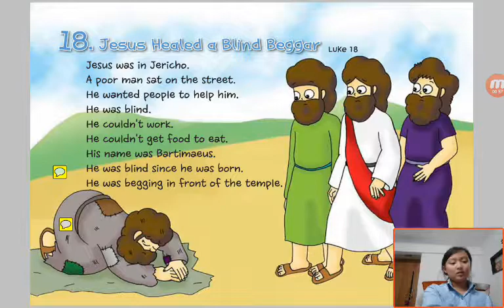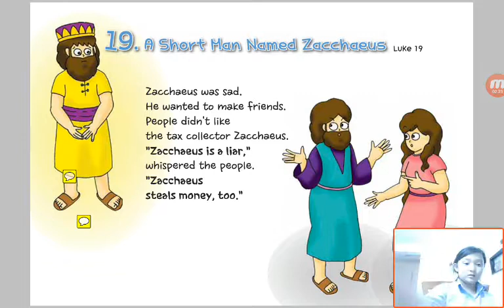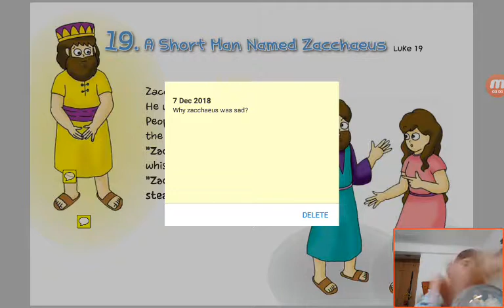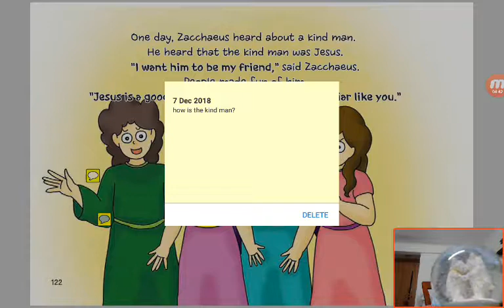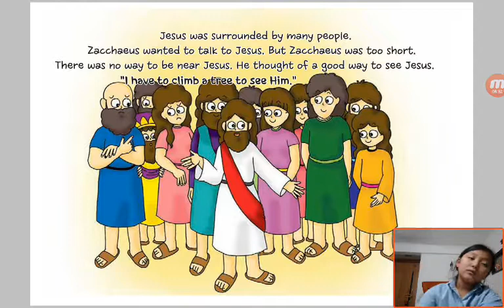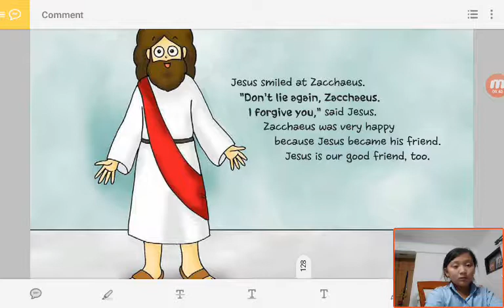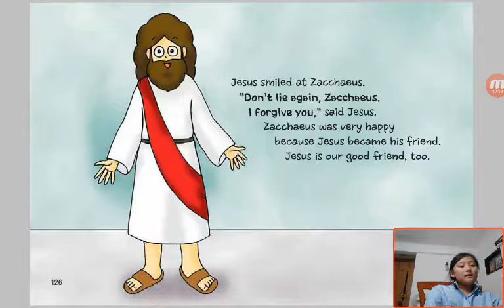‹Kids›Grace：성경이야기‹English›– 20 Jesus Rode a Donkey in Mark 11